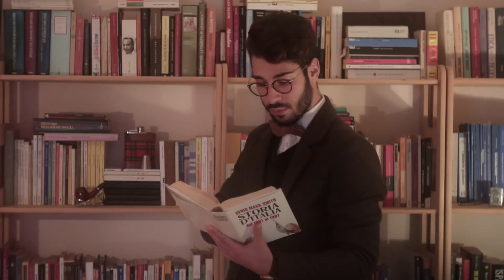FKK Discovery Calabria: the naturism you don't espect - trailer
Directed by Nicola Labate
Produced by LAGO FILM
Excutive producer: Alessandro Gordano
Writed by Francesco Mollo

CAST

Antonio Macrì as Mark
Martina De Rose as Martine
Simone Rosso as the bartender
Nuccia La Cara as the souvenir shopkeeper
Salvatore Berté as the fisherman
Monica …..   as the barwoman

Amber Davie as Martine's voice

Pizzo Greco Fkk camping village
Tenute Ferrocinto
Studio Salerno

Original soundtrack

“Zu' Lanieri”
(Il parto – 2004)
Il parto delle nuvole pesanti

“Meccaniche terrestri”
(Il parto – 2004)

Thanks to...

Roselyn Parise
Gabriella Borrello